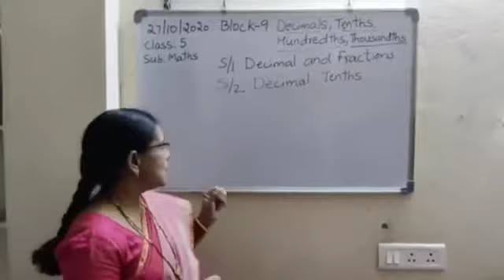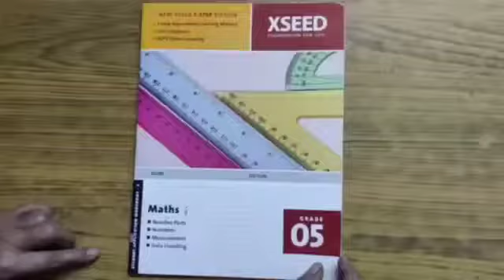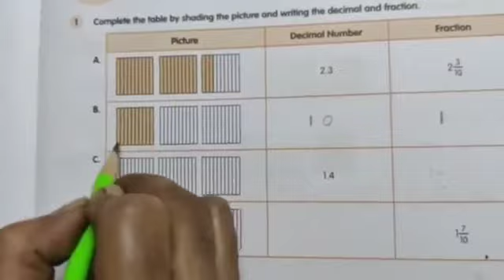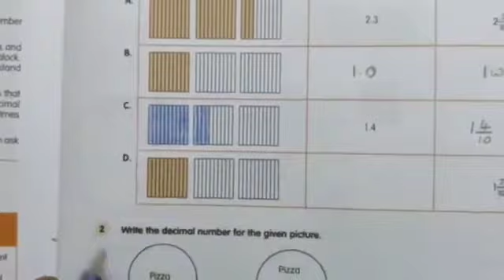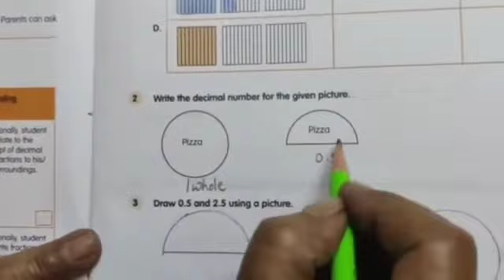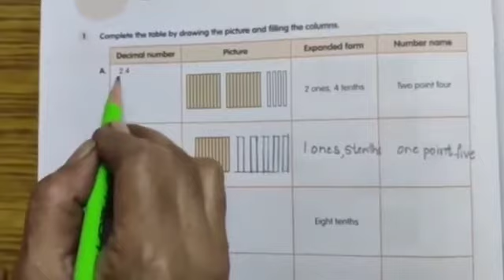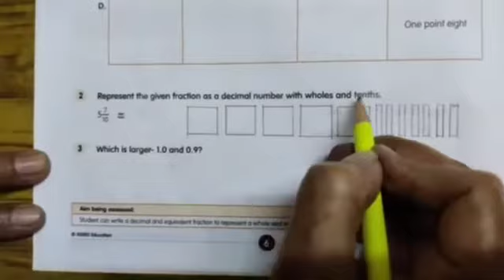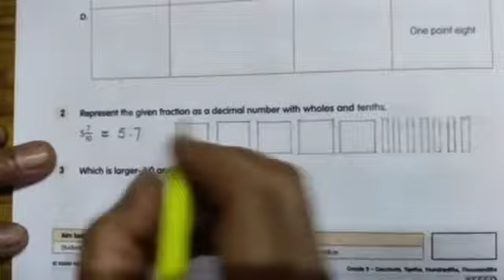Date : 28/10/2020 Class: 05 Subject: Maths Block-9 S1 Decimal and Fractions S2 Decimal tenths